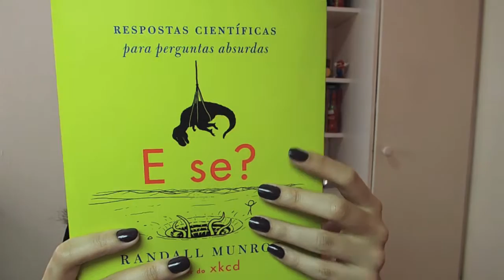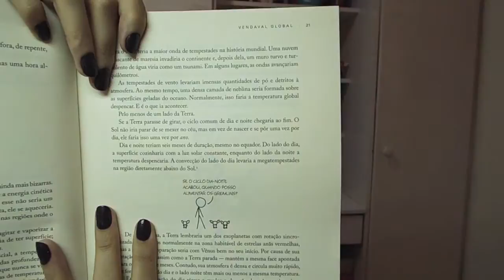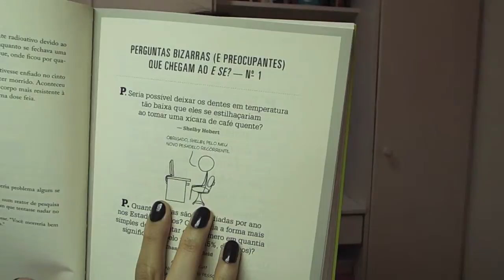Respostas Científicas para perguntas absurdas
Resenha do livro E se? Respostas científicas para perguntas absurdas

Autor : Randall Munroe